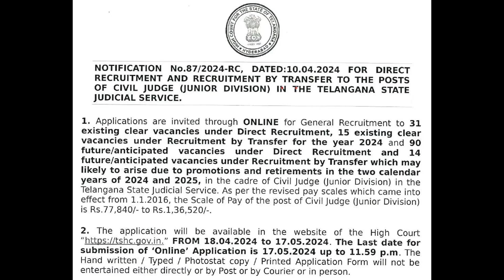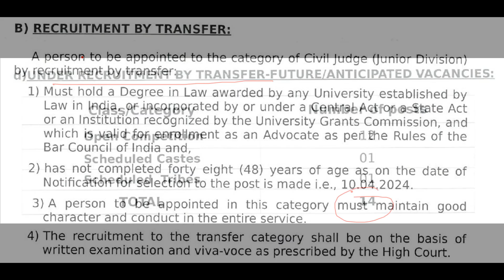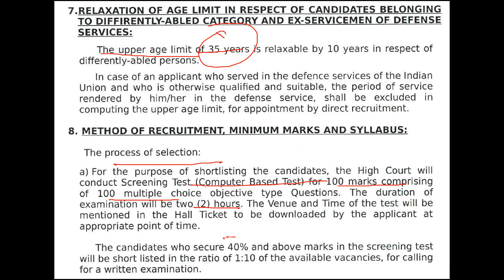TS HIGH COURT NOTIFICATION 2024 [ HIGH COURT ]